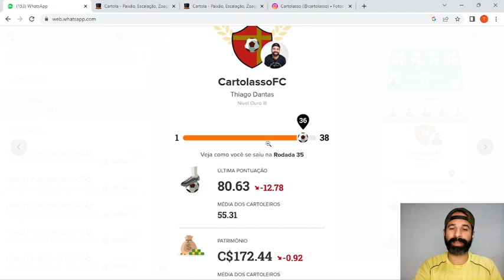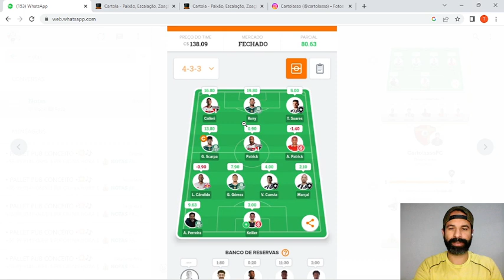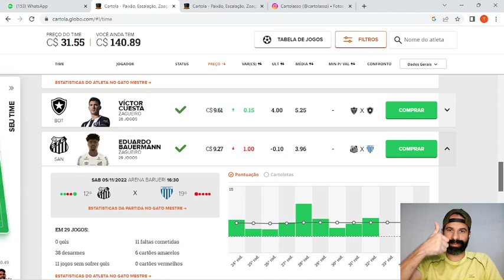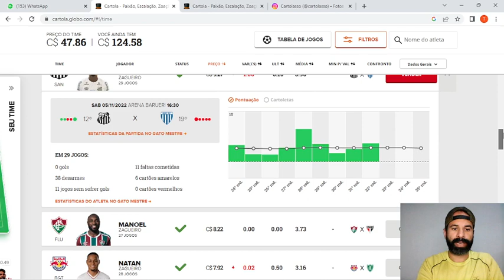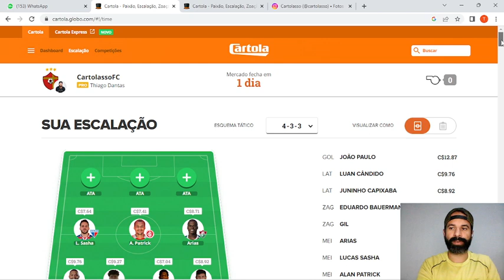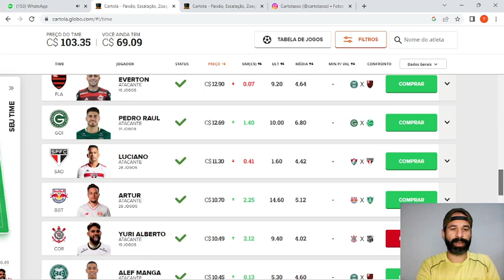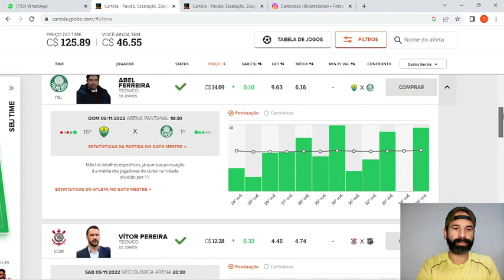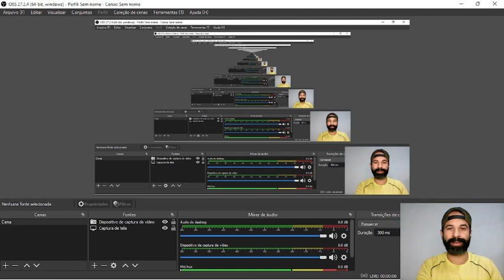Cartola Fc rodada 36. time 2, 109 pts!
Dicas para a rodada CartolaFC 2022, rodada 36
Nosso instagram